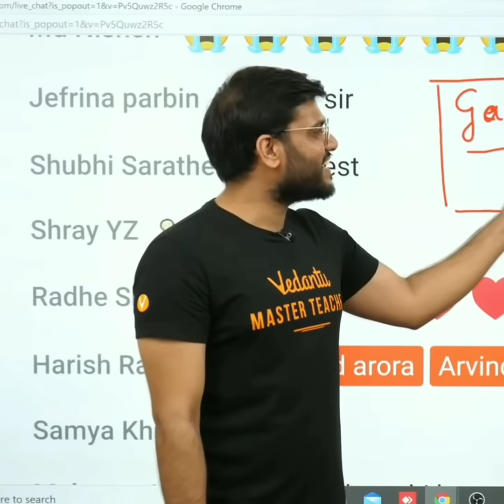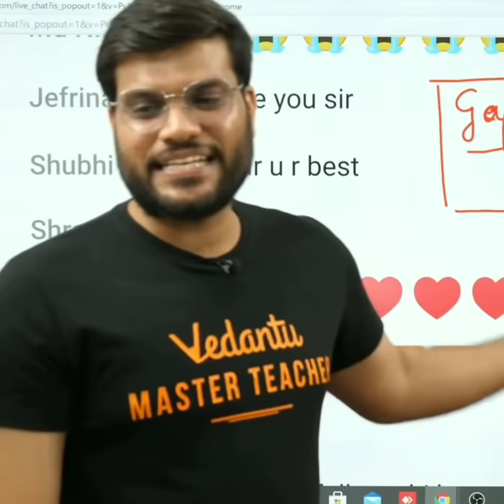हमारे यहां तो लोग फाट भी Silently नहीं करते | Arvind Arora Hits | A2 Sir